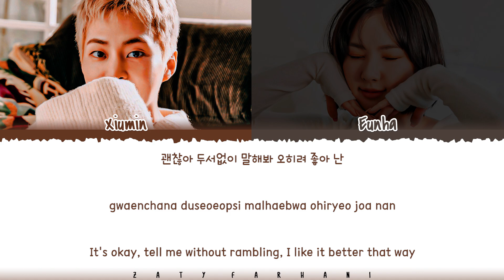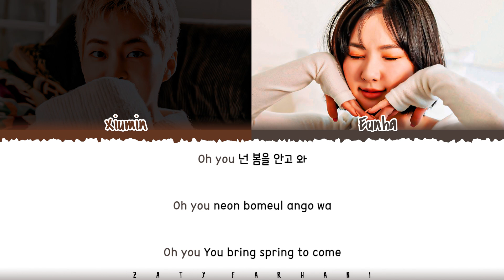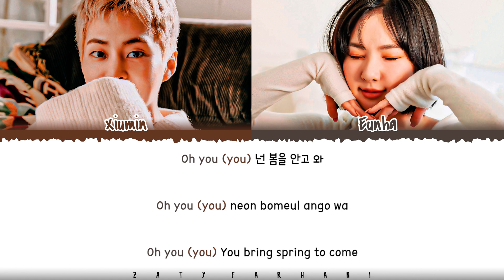XIUMIN x EUNHA - 'Who? (후우) Lyrics [Color Coded_Han_Rom_Eng]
who
who lyrics
who audio
who mv
who line distribution
who easy lyrics
who romanized lyrics
xiumin who
xiumin who lyrics
xiumin who audio
xiumin who mv
xiumin who line distribution
xiumin who easy lyrics
xiumin who romanized lyrics
eunha who
eunha who lyrics
eunha who audio
eunha who mv
eunha who line distribution
eunha who easy lyrics
eunha who romanized lyrics
xiumin eunha who
xiumin eunha who lyrics
xiumin eunha who lyric
xiumin eunha who lyrics distribution
xiumin eunha who color coded lyrics
xiumin eunha who romanized
xiumin eunha who romanized lyrics
xiumin eunha who audio
xiumin eunha who live
xiumin eunha who concert
xiumin eunha who music video
xiumin eunha who teaser
xiumin eunha who line distribution
xiumin eunha who cover
xiumin eunha who reaction
xiumin eunha who 1 hour
xiumin eunha who easy lyrics
xiumin lyrics
xiumin topic
eunha lyrics
eunha topic